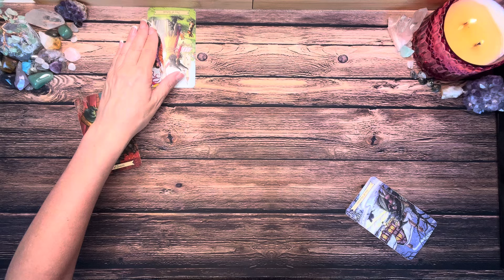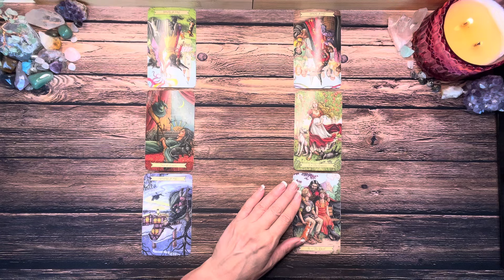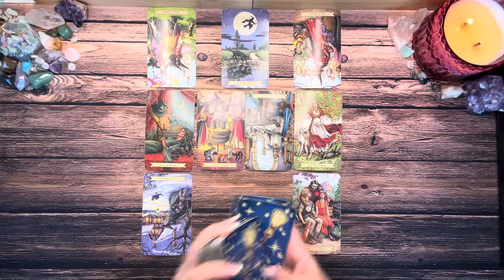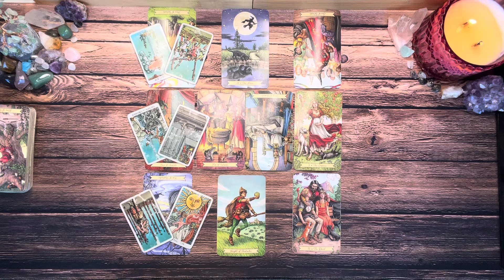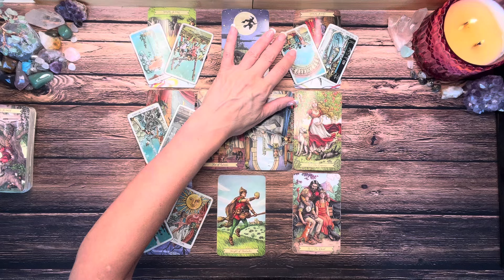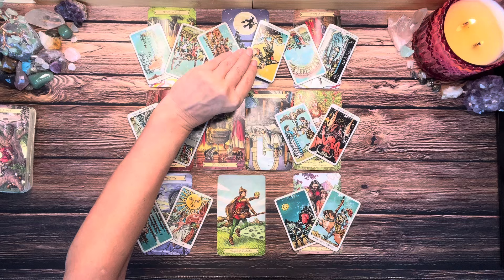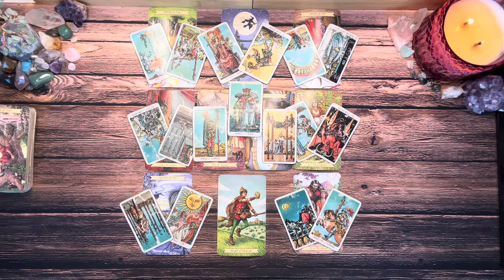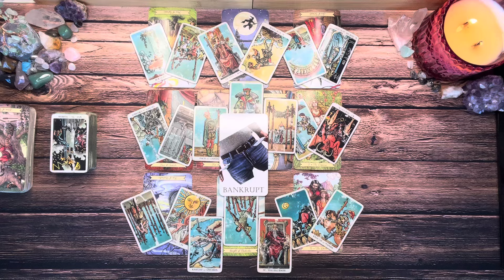Libra 💕 Do You Want To Reconcile? They Are Receptive, But Here Are The Conditions 💖 July 2024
If you're a Libra looking to reconcile with a loved one, this tarot reading for July 2024 reveals their receptiveness, but with conditions. 💖

Thanks for checking out your Weekly Libra Tarot Reading for July 2024. This is a general reading and may not resonate with everyone. Take what resonates with you and leave the rest for someone else. Thanks for stopping in and enjoy your Libra Tarot Reading!